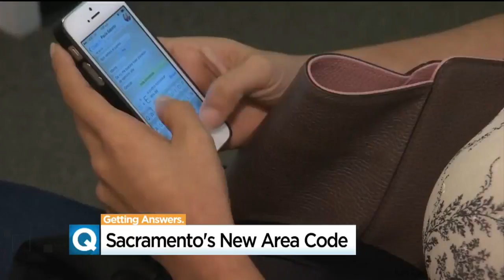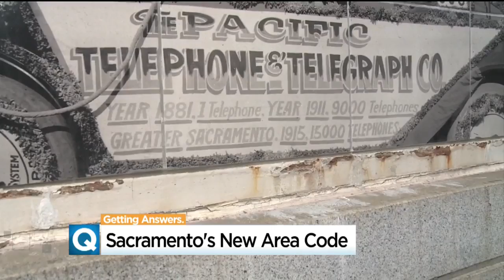Get That Dialing Finger Ready, New Area Code Will Require More Button Presses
When the new area code, 279, goes into effect, Sacramento residents will need to type in a 10-digit number to make calls.